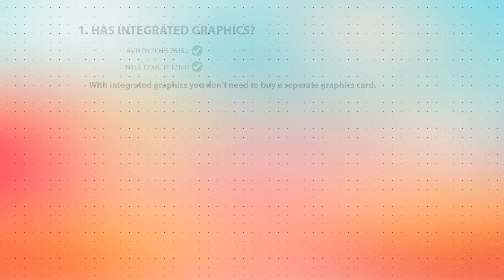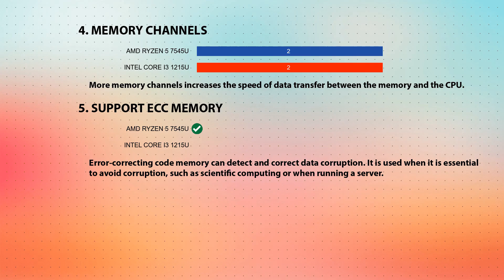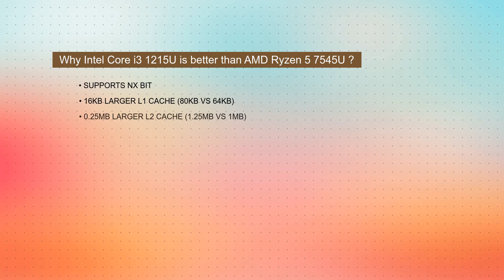AMD Ryzen 5 7545U vs INTEL Core i3 1215U Technical Comparison